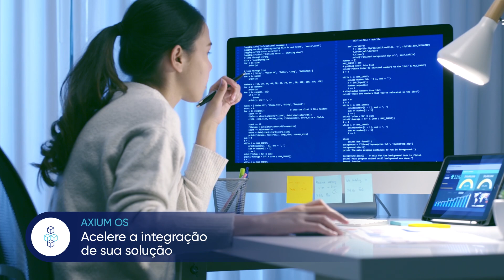AXIUM OS - Oferece aos desenvolvedores, ferramentas eficientes para acelerar a integração no mercado